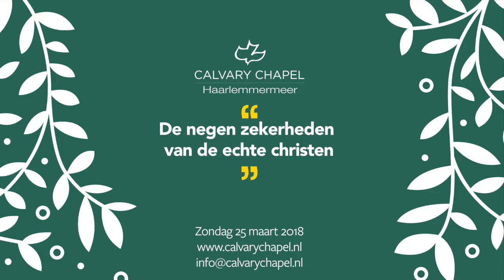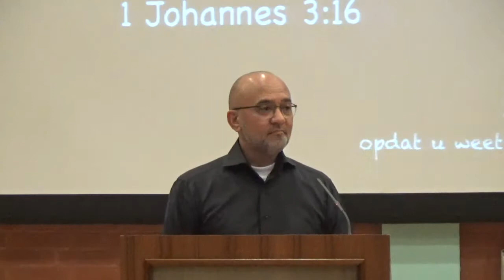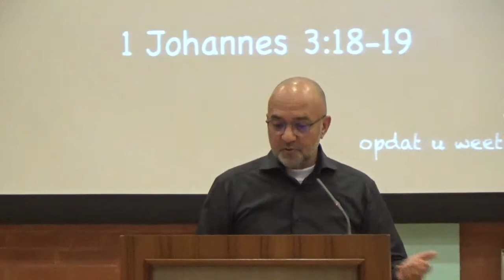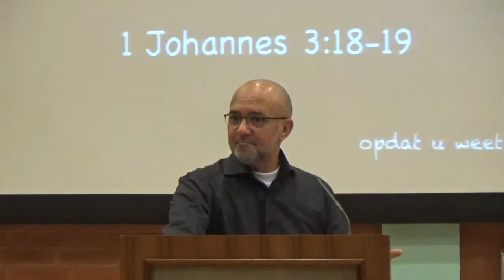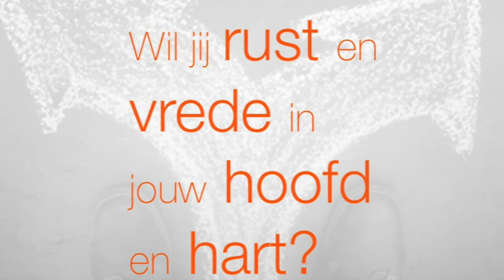Zekerheden van de echte christen: negen 1/2 62005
1 Johannes dient voor de christen ook als een toetssteen waaraan wij kunnen toetsen of wij echt gered zijn of niet. Het beantwoordt de vraag: ‘hoe kan ik zeker weten dat ik een echte christen ben?’ Is dit belangrijk dan? Ja! Of jij een echte christen bent of niet is natuurlijk van levensbelang; het bepaald waar jij, nadat je komt te sterven, de eeuwigheid zal doorbrengen.